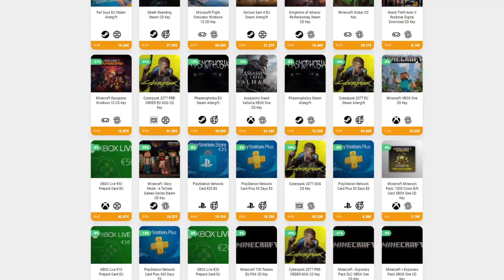VALDER, UN NUEVO ENEMIGO • Wargroove - Episodio 02